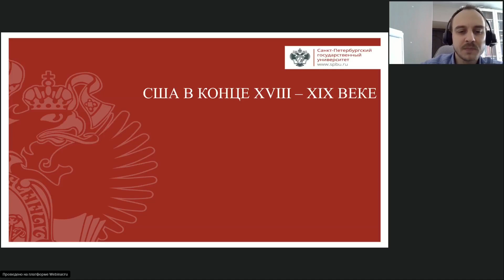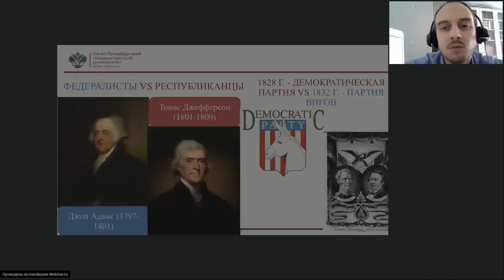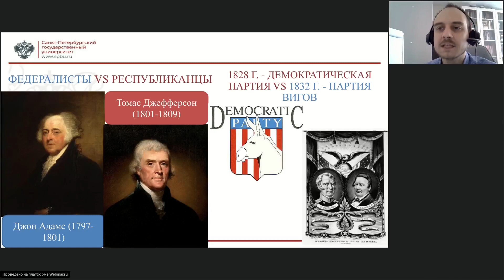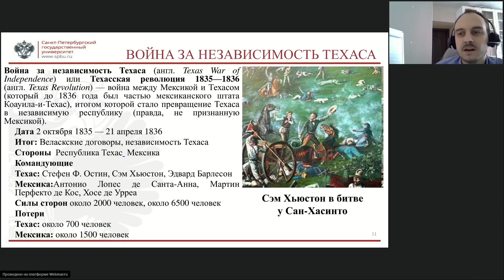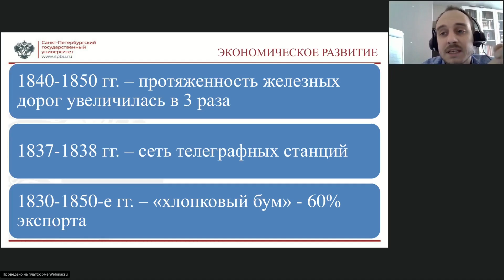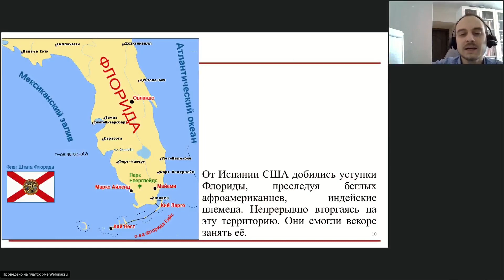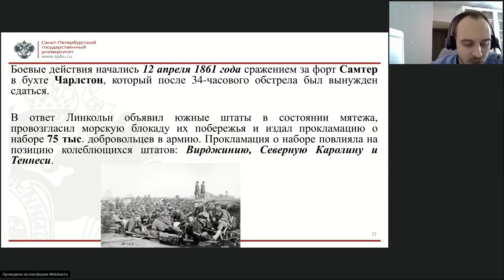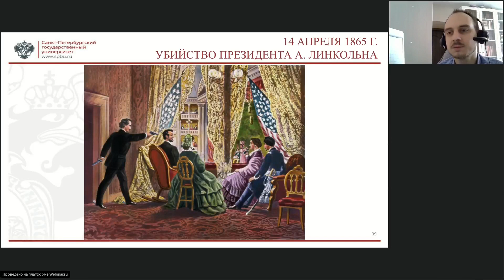Онлайн-школа СПбГУ 2021/2022. 9 класс. История. 02.04.2022